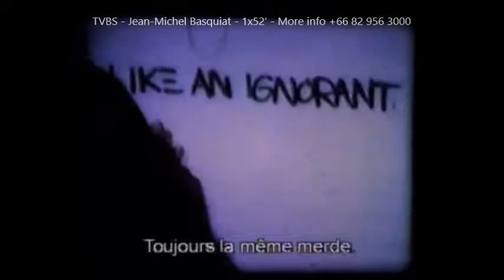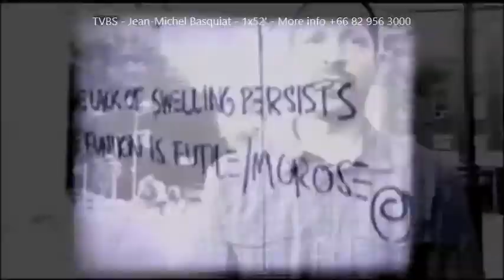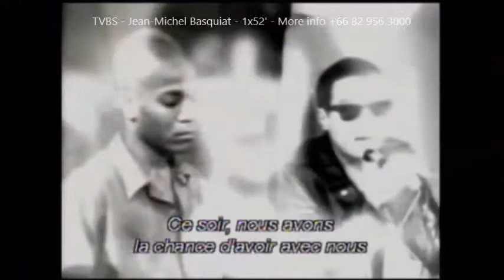Jean Michel Basquiat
• 1x52’
• Year of Production: 2010
• Country of origin: France
• Original: French
• Over voice or subtitles: English

Jean-Michel Basquiat's work will be presented through a major exhibition at the Musée d'Art Moderne in Paris on the last term of 2010.
When came the mid-1970s, the Pop Art movement was giving out its last twitches, its last breath, entrapped by the very soulless, cold and mechanical society it would depict. Calling it "an art makeable by everyone" in the early 1960s, Andy Warhol had indeed given its recipe.
And there came Jean-Michel Basquiat, telling another story in this period marked by a deep emptiness soaked with images cancelling each other out.
And Warhol, the master thinker of this hyper Western world, the symbol of a mostly White culture, would become the student and learn about the world, practise his scales all over again with this African-American kid.
Awards : 2011 : Award for Best Portrait at the FIFA - International Festival of Films on Art (Montreal, Canada).